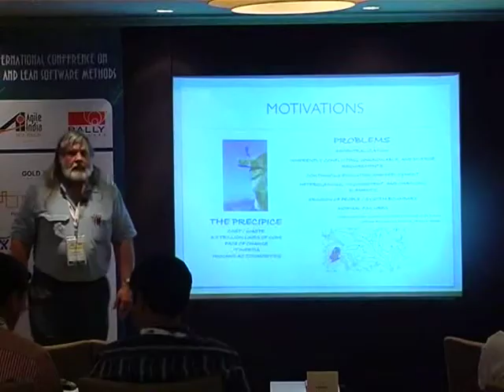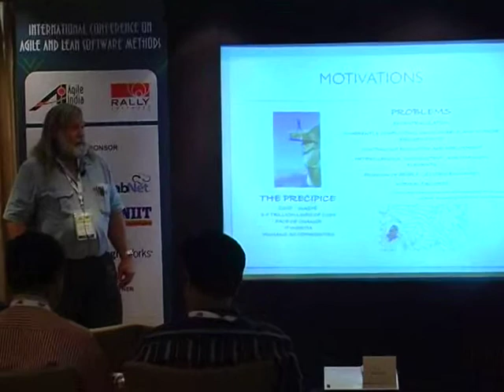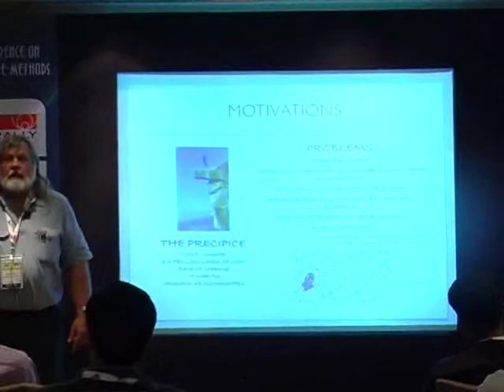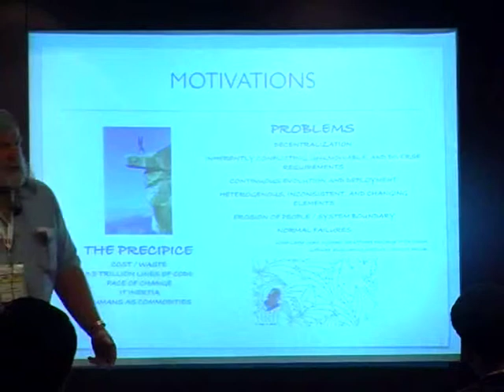The Unmet Challenge of Craft - Mastery by David West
Craftsmanship advocates talk about apprentices, journeymen, and masters and have a clear understanding of what it means to be an apprentice or a journeyman, but mastery remains ill defined and ambiguous. This session will present a clear and assessable model of mastery and provide a path for individuals to achieve mastery.

Speaker: David West
Consultant, Systems Design Studios, Ltd